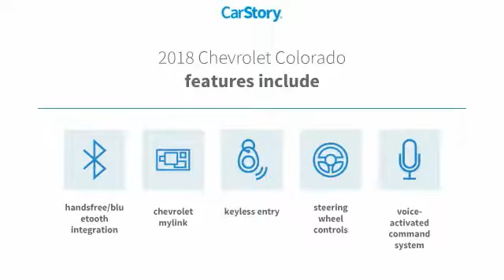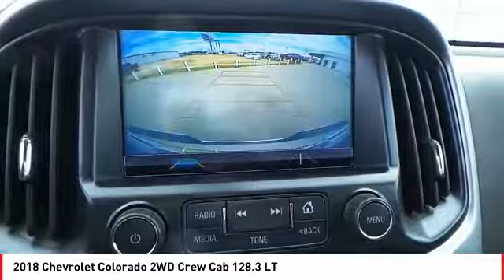2018 Chevrolet Colorado San Angelo TX U7544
2018 Chevrolet Colorado 2WD Crew Cab 128.3 LT

EPA 25 MPG Hwy/18 MPG City! Satellite Radio, Back-Up Camera, WiFi Hotspot, Onboard Communications System, Alloy Wheels, AUDIO SYSTEM, CHEVROLET MYLINK RADIO.. ENGINE, 3.6L DI DOHC V6 VVT, TRANSMISSION, 8-SPEED AUTOMATIC CLICK ME! KEY FEATURES INCLUDE Back-Up Camera, Satellite Radio, Onboard Communications System, Aluminum Wheels, WiFi Hotspot Keyless Entry, Steering Wheel Controls, Electronic Stability Control, Bucket Seats, 4-Wheel ABS. OPTION PACKAGES ENGINE, 3.6L DI DOHC V6 VVT (308 hp [230.0 kW] @ 6800 rpm, 275 lb-ft of torque [373 N-m] @ 4000 rpm), TRANSMISSION, 8-SPEED AUTOMATIC, AUDIO SYSTEM, CHEVROLET MYLINK RADIO WITH 8 DIAGONAL COLOR TOUCH-SCREEN, AM/FM STEREO seek-and-scan and digital clock, includes Bluetooth streaming audio for music and select phones; voice-activated technology for radio and phone; featuring Apple CarPlay capability for compatible phone; includes auxiliary jack (STD). Chevrolet 2WD LT with SILVER ICE METALLIC exterior and JET BLACK interior features a V6 Cylinder Engine with 308 HP at 6800 RPM*. EXPERTS CONCLUDE Body roll is tamed by the firm suspension, so the Colorado corners quite well for a truck. -Edmunds.com. Great Gas Mileage: 25 MPG Hwy. VISIT US TODAY Our experienced and professional staff here at Mitchell Buick-GMC in San Angelo, Texas, your Midland GMC and Buick, serving Ballinger and Odessa, is here to help you choose the perfect vehicle. Give us a call, send us an e-mail, or just come by and see us from any of the neighboring cities of Midland, Ballinger, Odessa, or any city in Central Texas. Pricing analysis performed on 1/8/2019. Horsepower calculations based on trim engine configuration. Fuel economy calculations based on original manufacturer data for trim engine configuration. Please confirm the accuracy of the included equipment by calling us prior to purchase.